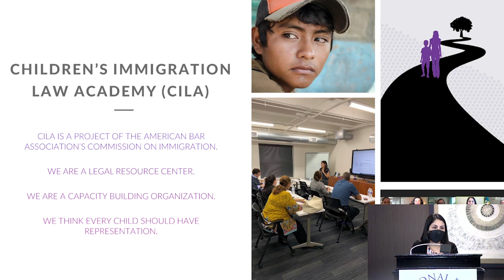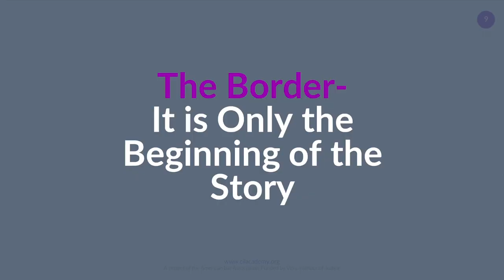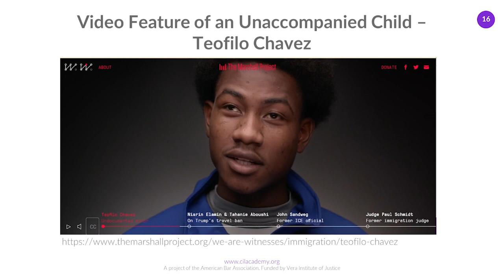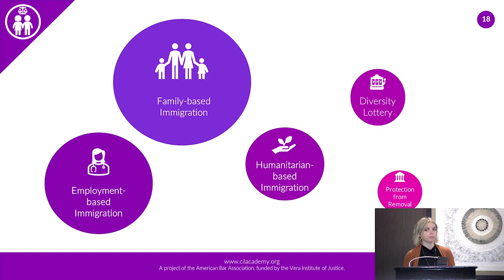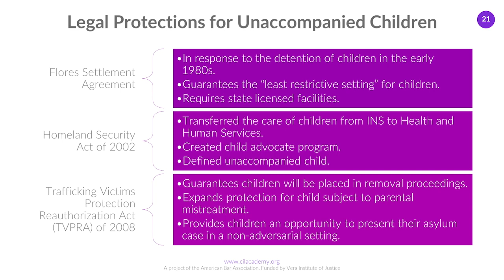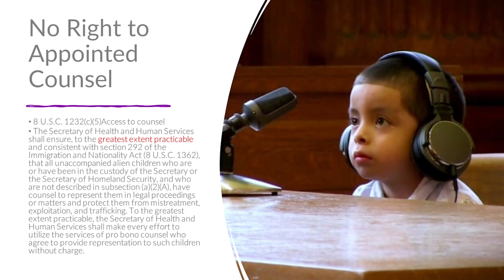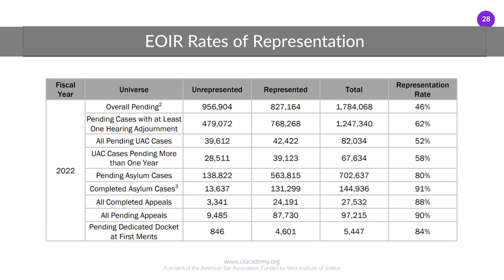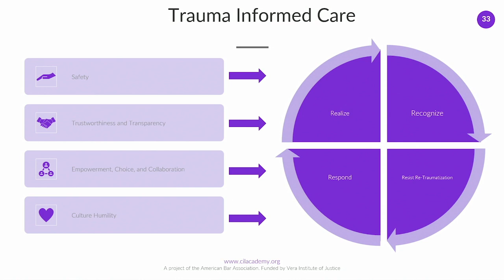Defending Immigrant Children’s Rights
It takes legal support and courage to make the long solo journey. Gaining legal status in the U. S. can take years for unaccompanied immigrant children. Aimee Korolev and Dalia Castillo-Granados of the American Bar Association detail the process.
by Erika Filter, National Press Foundation

The process of legally immigrating to the U.S. can take years, even when individuals are escaping traumatic and sometimes life-threatening situations. Immigration policies for children can be even more drawn out and complicated. Dalia Castillo-Granados, the co-founder of the Children’s Immigration Law Academy, and Aimee Korolev, the legal director at the South Texas Pro Bono Asylum Representation Project (ProBAR), share their perspective on the challenges for children who need legal advice and support—especially those who may arrive in as unaccompanied minors.

The label “unaccompanied children” is relatively new in immigration circles. Children and youth have traveled alone across American borders for decades, but an official term was defined in the Homeland Security Act of 2002. Castillo-Granados said that designation occurred because of the conditions children were being detained in under the now-defunct Immigration and Naturalization Services agency. INS was dismantled after the September 11th terrorist attacks, and the Department of Homeland Security was created. The care of children was transferred to the Office of Refugee Resettlement, an agency within the Department of Health and Human Services.

An unaccompanied child is someone under 18 years of age, has no lawful immigration status, and no parent or legal guardian in the US available to provide care and physical custody. Castillo-Granados said most are from Central America, with the top three countries of origin being Honduras, Guatemala, and El Salvador. “We see very few children that come across or that make it to ORR from Mexico, and that’s because of US policy…..if you are a child from Mexico, then you would be automatically returned to Mexico. The technical term is that you can withdraw your admission from the US unless a CBP (Customs and Border Protection) agent believes you have a credible fear of returning to Mexico.”

Resettlement shelters are detention centers. In some ways, unaccompanied children are more protected than children traveling with their families, meaning once a Customs and Border Protection officer detains an unaccompanied child, the officer transfers the child from a Customs and Border Protection holding facility to an Office of Refugee Resettlement shelter within 72 hours. Castillo-Granados said about 10,000 children were in shelter care in mid-December 2022 for an average stay of 28 days. She said 72% of children were over the age of 14 and about two-thirds of them were boys. Korolev said since ProBAR was founded in 1989, detentions have increased, and with them the need for legal counsel. “Even though they’re ORR shelters, they are detention centers, so they are jails for young children,” she said.

➂ Children immigrate to the U.S. for a variety of reasons. The UNHCR reported that children immigrate to the U.S. because they feel unsafe, either in their communities or homes, because they are extremely impoverished or lack food. “Once a child decides that they need to leave their community, then the next thing to do is decide where they’re going to go, and sometimes children come to the U.S. because they might have a family member here,” Castillo-Granados said. She said generally, by the time children immigrate they have someone to live within the U.S. “Children, most of them, are going to integrate into communities and be part of our community, and so their path is much longer than just what happens at the border.”

Speakers: Dalia Castillo-Granados, Director, Children’s Immigration Law Academy (CILA) American Bar Association
Aimee Korolev, Legal Director, South Texas Pro Bono Asylum Representation Project (ProBAR), American Bar Association